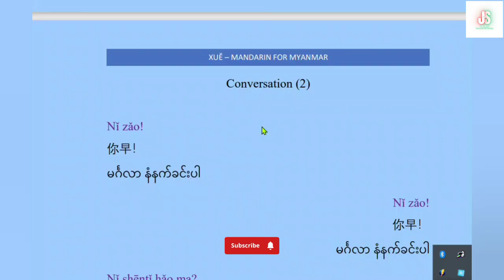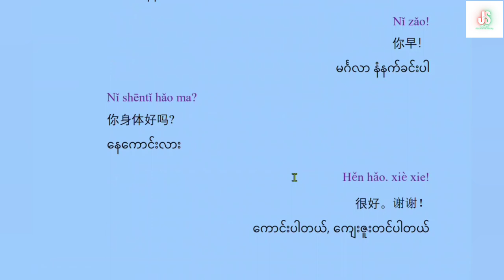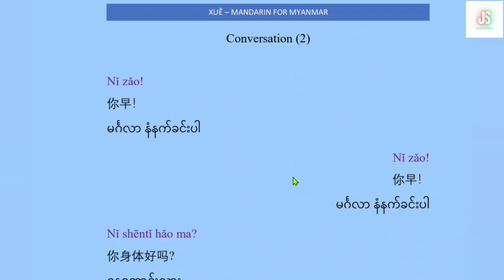Chinese Conversation (2) | အခြေခံတရုတ်စကားပြောသင်ခန်းစာ | Basic Chinese Speaking Lesson